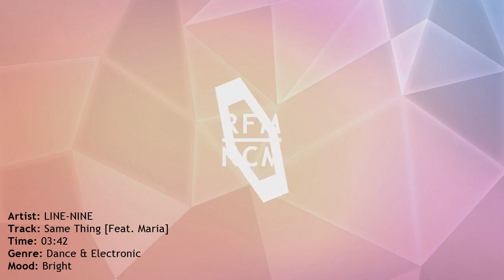Same Thing [Feat. Maria] - LINE-NINE | Background Music For Videos No Copyright Upbeat Music Vlog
Background Music For Videos No Copyright Upbeat Music Vlog | RFM - NCM | LINE-NINE - Same Thing [Feat. Maria] | Best And New Background Music

- Track Info -

00:00 - 03:42 Same Thing [Feat. Maria] - LINE-NINE